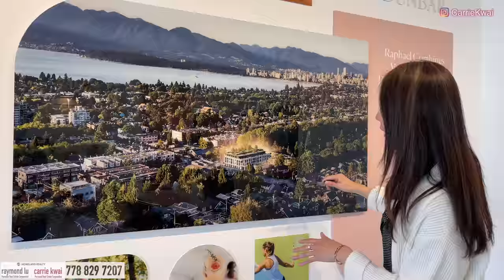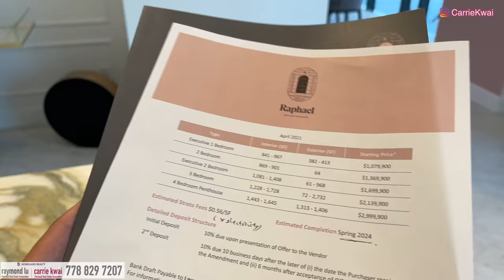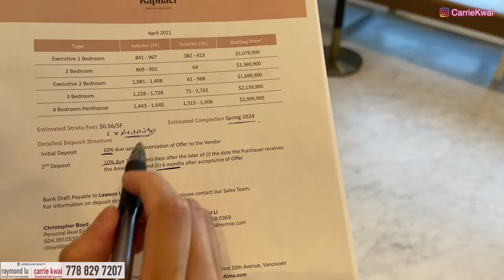【加拿大買屋】温哥華西區Kitsilano｜樓盤預售｜四層混凝土建築Raphael by Landa｜行海邊｜中文字幕 4K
今次同大家分享嘅係溫哥華西區Kitsilano和West Point Grey交界處，在10街的一個叫Raphael的樓盤【4層混凝土樓宇】，近Broadway街， 附近有不同的商舖和生活配套， 開車5分鐘可到Jericho Beach， 在這裏可以享受陽光與海灘和不同的水上活動， 適合一家大細放假時來散心，輕鬆一下。

樓盤名稱：Raphael
發展商：Landa
單位總數：35 Units
售價：$ ~1.10M - 3M
管理費：$ 0.56/sq
地稅：未知
年份：2024年春天建成
地區：温哥華西區Kitsilano
地址：3668 West 10th Avenue, Vancouver
學校：Bayview Elementary，Kitsilano Secondary

微信：carriekwai
所屬地產公司：HomeLand Realty